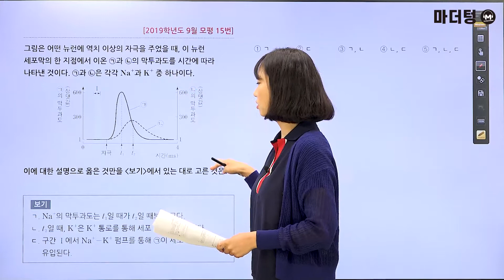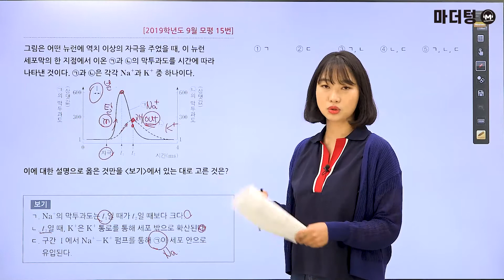[마더텅] [생명과학Ⅰ] 2019학년도 9월 모평 15번 (해설 : 김은희 선생님)